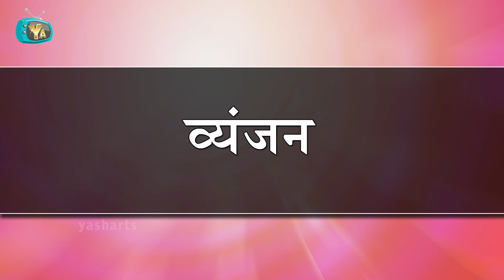Hindi Alphabets for Children | Vyanjan Hindi | हिंदी सीखें | Hindi Varnamala | Hindi Writing Kids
Yash Arts present, Hindi Writing Practice For Children (हिंदी सीखें). This video teaches Hindi Alphabets, Vyanjan Hindi.

Yash Arts also offers the most popular Hindi Rhymes With Actions For Children, Hindi Rhymes with Lyrics, The Most Famous Hindi Songs, Hindi Poems Taught in School, Hindi Balgeet For Children, Hindi Natak, Hindi Aarti's & Hindi Bhajan's.